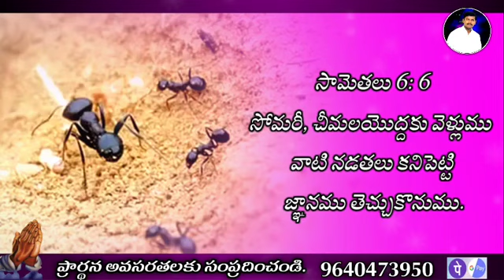God promise Telugu Christian messages latest Christian messages Telugu Christian messages